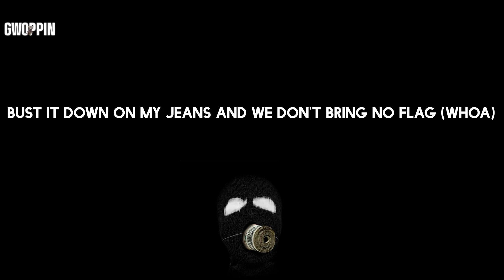Jnr Choi - TO THE MOON (Lyrics)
Lyrics: Jnr Choi - TO THE MOON